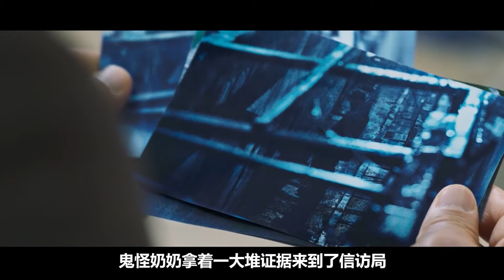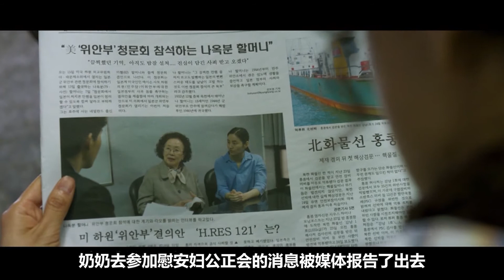韩国老奶奶苦学英语，只为揭发日本慰安妇的罪行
《我能说》是由金炫锡执导的喜剧电影，由罗文姬、李帝勋等主演，于2017年9月21日在韩国上映。
该影片讲述的是爱打抱不平的热血奶奶罗玉粉向极具原则性的9级公务员朴民载学习英语并成为忘年之交，在他的帮助下，到美国作证控诉日军强征慰安妇罪行的故事